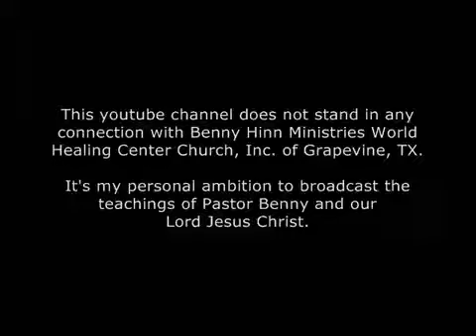BENNY HINN-GRANDES TEMPORADAS DE UNCION (Part 7 7).flv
HAY UNA UNCION GRANDE QUE VIENE EN EL ORIZONTE, VIENE UNA TEMPORADA DE UNCION MUY GRANDE: ESCUCHE ESTE MENSAGE QUE SERA DE MUCHA BENDICION PARA USTED.